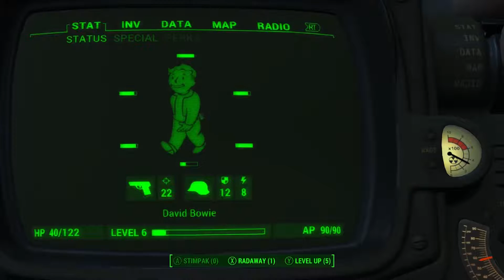Fallout 4 Gameplay// Base Building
If you would like to help me out Thank you!

If you want the latest games for a little cheaper check out

please let me know what i can do to improve :3

Tell me what to play next :D